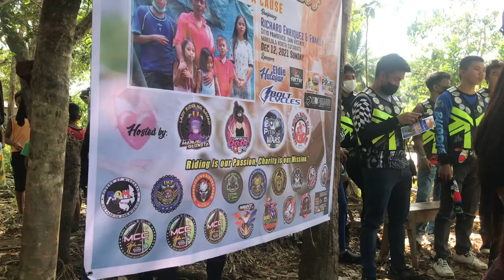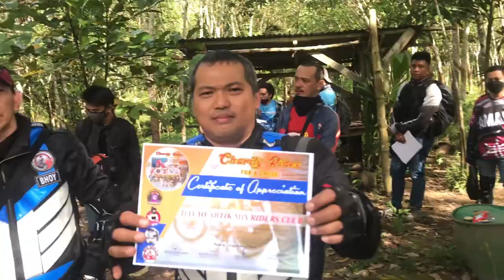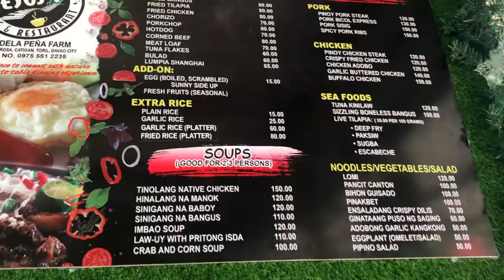Charity Ride for a Cause - Makilala North Cotabato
Another charity ride nasab mga idol.. this time, in Makilala North Cotabato with all mixe riders of Davao

Dghang Salamat! Ride ta ninyo Bai!